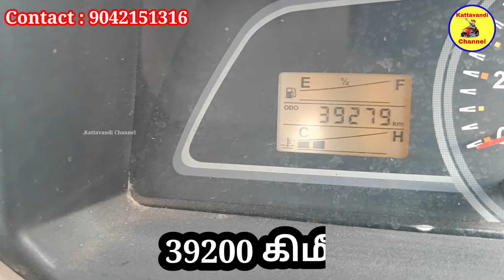2022 மாடல் 1 ஓனர் Pick up XL விற்பனைக்கு | Kattavandi Channel.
2022 மாடல் 1 ஓனர் Pick up XL விற்பனைக்கு | Pick up XL | Kattavandi Channel.

Tata Ace, pick up, Dost, Bada dost, Tractor and trailer வாங்க விற்பனை செய்ய எங்களை தொடர்பு கொள்ளவும்.